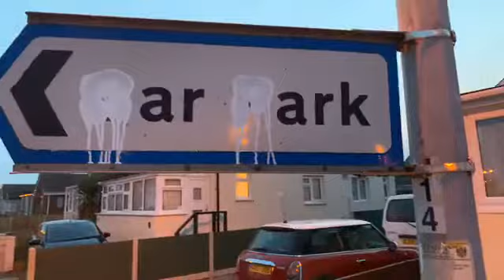1000th formula one race ever is happening at Jaywick Sands Formula one club